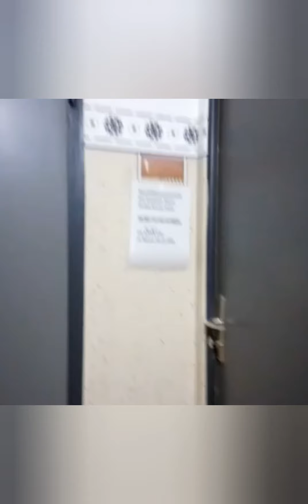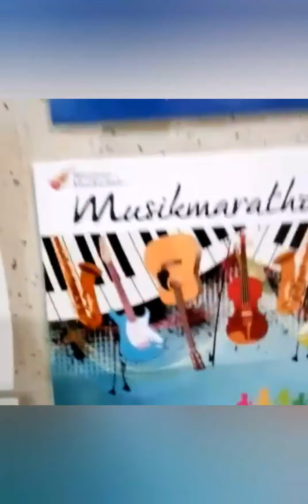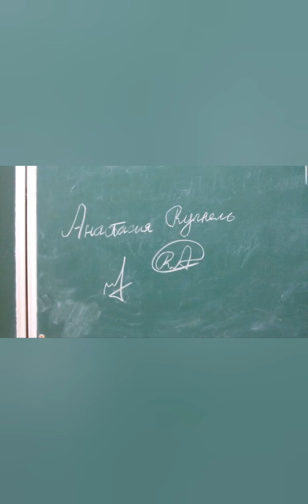ЯНВАРЬ БЕЗ СНЕГА🌄SE TU M'AMI🎸Музыкалка || January without snow, Januar ohne Schnee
ЯНВАРЬ БЕЗ СНЕГА 🌄
SE TU M'AMI - Если ты меня любишь 🎭
Музыкалка Подвал🎸
Мои фоточки😃))

January without snow. Giessen School of Music. My photos

Januar ohne Schnee. Musikschule Gießen.
Meine Fotos))